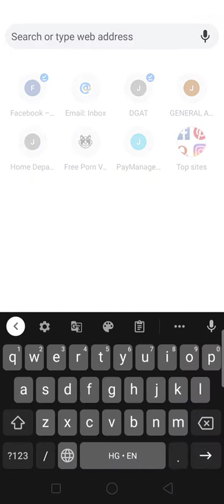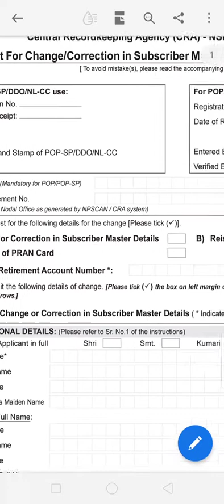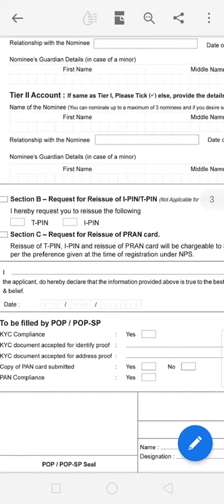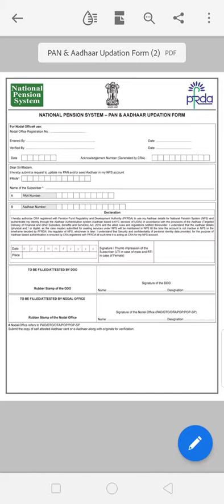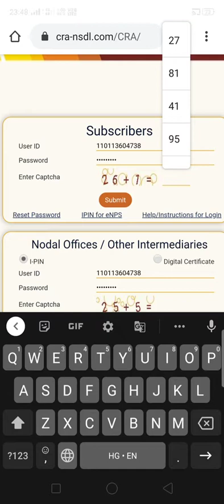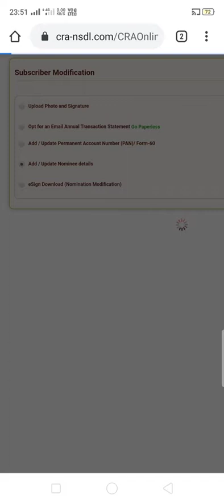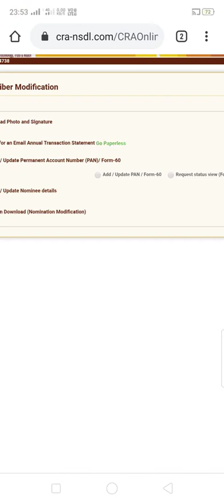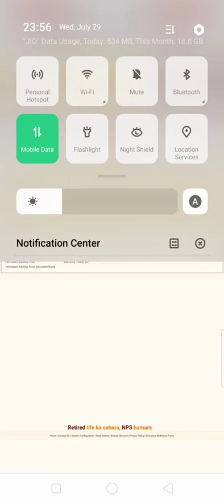Updation / Modification of Personal information like nominee, address, bank detail etc in NPS, PRAN.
In this video I have demonstrated how a NPS Subscriber can update or modify his personal information like nomination, address, bank details, profession etc in NPS.

Besides it is mentioned that no money is charged by Treasury for updation or modification of NPS data from any Govt. Employees. All services in Treasury are free of cost.